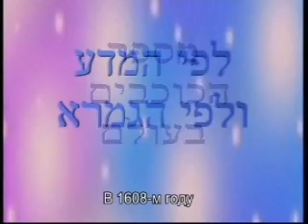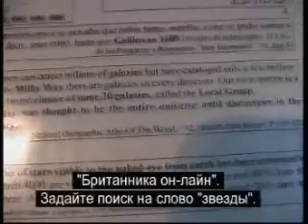Сколько звезд на небе.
В самом деле, из всех народов, прилежно занимавшихся астрологией и считавших себя элементами единой вселенной, лишь Израиль заметил, что именно для него она была создана, лишь Израиль услышал слова Создателя: "дочь Моя, на небесах Я создал двенадцать созвездий, и в каждом созвездии тридцать армад, и в каждой армаде, тридцать легионов, и в каждом легионе тридцать скоплений, и в каждом скоплении тридцать когорт, и в каждой когорте тридцать групп, и в каждой группе триста шестьдесят пять сотен миллионов звезд, по сто миллионов звезд нас каждый из дней года. И все это ради тебя" (Брахот 32).

И о том, что услышанное не было наваждением, говорит как раз это внушительное перечисление светил. Как утверждает Б. Циммерман, указанное в приведенной Гемаре число звезд соответствует 1019, что в целом согласуется с данными современной науки. И это совпадение, безусловно, делает честь как Израилю, удостоившемуся откровения, так и людям науки, нашедшим способы исследовать сотворенную Богом Вселенную.